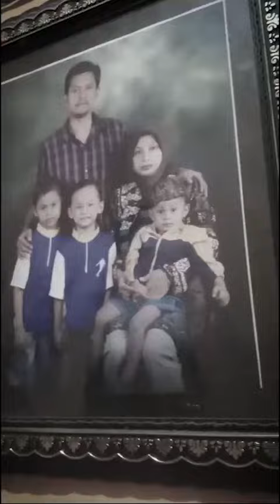HARDIKNAS 2020 "Belajar dari CoViD-19" SMA NEGERI 3 MALANG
Pesan dan kesan oleh civitas akademika SMA NEGERI 3 MALANG guna memperingati Hari Pendidikan Nasional, 2 Mei 2020. Terima kasih kepada siswa dan siswi SMA Negeri 3 Malang dan Staff Waka Kesiswaan. Bravo Bhawikarsu!